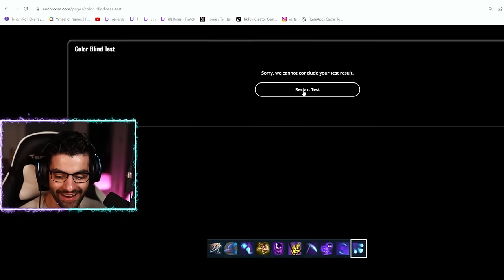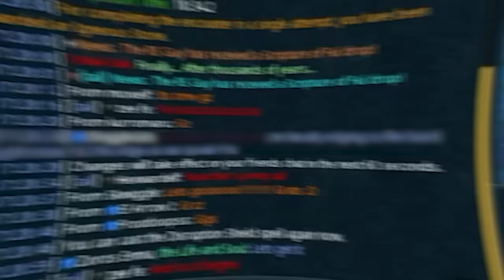This is the largest PvM broadcast in RuneScape History.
This is the single largest PvM Broadcast in RuneScape History! Vorkath Omitted because he was not yet released at the time of recording.

00:00 Arch Glacor Core
02:38 Telos 200 Killstreak
12:42 Zamorak Unique
15:18 The Final Battle: Zuk